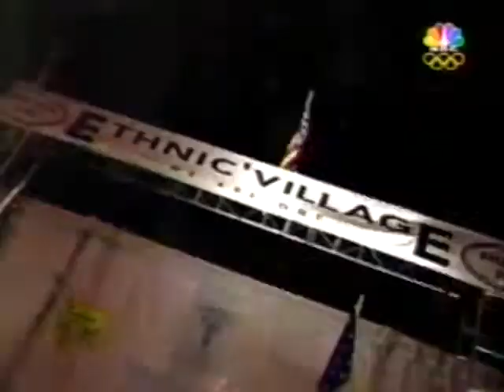The Tonight Show with Jay Leno (2002) - Ross the Intern and Dave Chappelle at the Winter Olympics